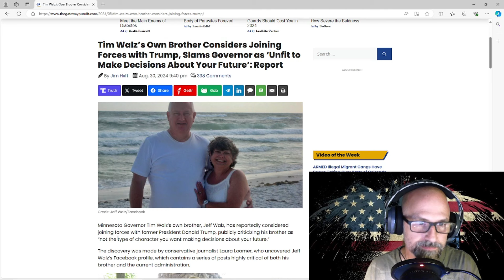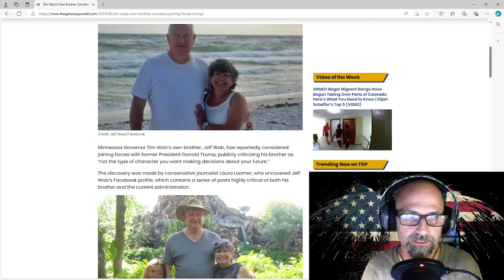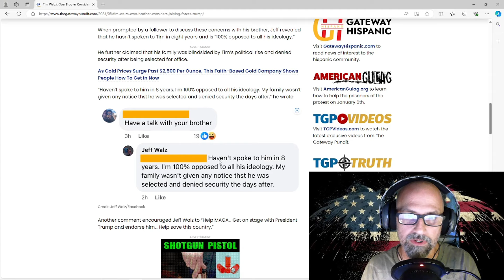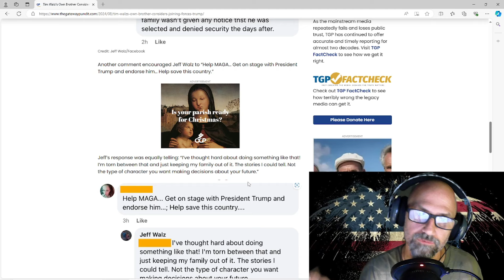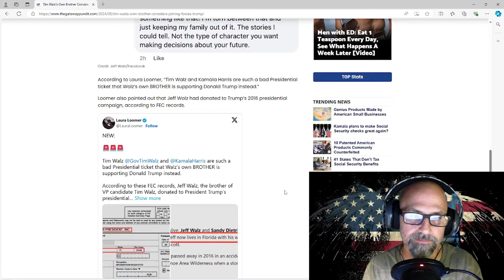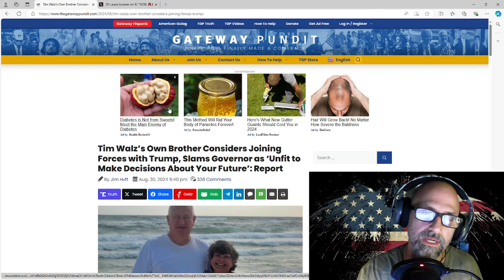Jeff Walz, Tim Walz brother supports TRUMP!🔥🔥🔥